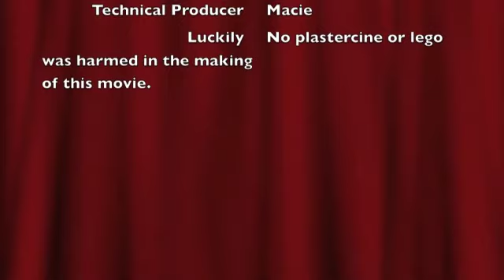The Eskimo Murder 2 - Play Time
Short animation made at the Steelbacks Study Centre Animation Summer School.